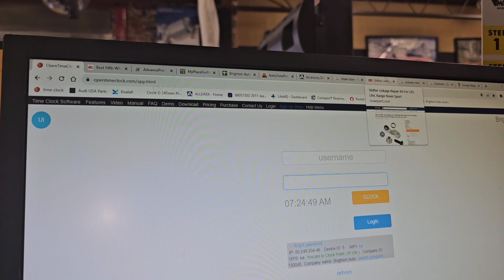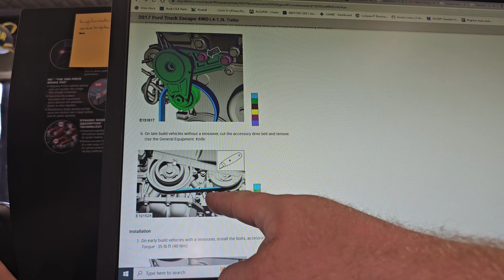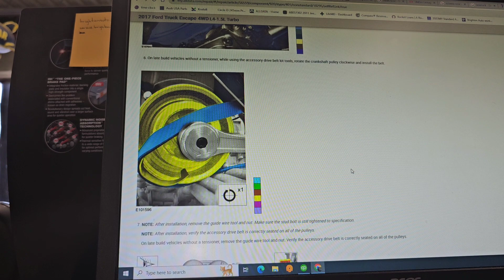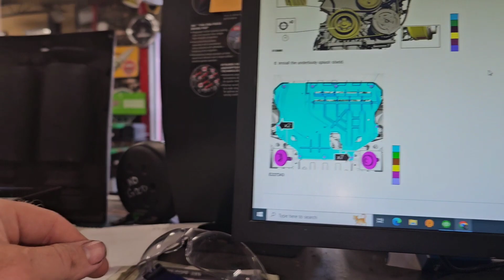Fusion / Escape - 1.5L Ecoboost Stretch Belt - Says I'm Not Showing You Guys The Correct Way